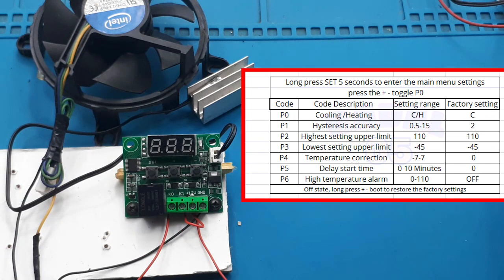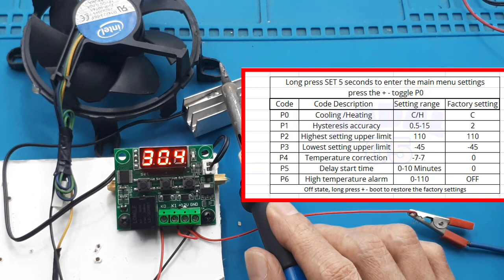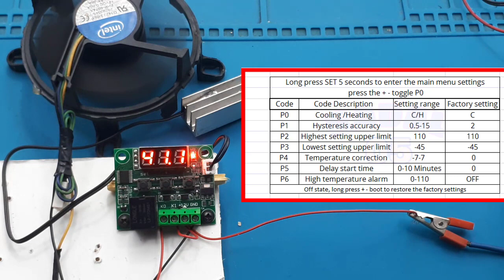Pendingin Heatsink Automatic ON OFF XH-W1209 Digital Thermostat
w1209 schematic  w1209 manual w1209 diagram w1209 datasheet w1209 temperature controller setting w1209 diagram w1209 setting w1209 manual
Modul XH-W1209 kontrol suhu Otomatis Pendingin atau Pemanas Ide Kreatif DIY
Video ini menunjukan catra penggunaan modul W2019, yang berfungsi sebagai pemanas atau pendingin.

2. Cek Temperature Controller / Digital Thermostat Controller W1209 Relay 1CH dengan harga Rp18.500. Dapatkan di Shopee sekarang!

Apa itu w1209 Modul
Untuk mengatur  temperatur suatu alat elektronika, kapan mulai On dan mulai Off dan bisa kita pilih apakah sebagai pemanas atau pendingin.

w1209 Manual dapat kalian lihat pada video ini

Tutorial cara setting thermostat mesin tetas telur tipe W1209
MODUL SAKLAR SENSOR SUHU - Thermostat Digital 12 V W1209
Tutorial Menggunakan Thermostat Digital
W1209 PCB Hijau Thermostat Digital Temperature Controller Control Suhu

00:00 Radal05
00:10 XH-W1209 sebagai control heatsink
01:28 keterangan pin XH-W1209
02:00 diagram pemasangan
4:20 spesifikasi XH-W1209

w1209 digital temperature controller
w1209wk manual
w2809 thermostat manual
NTC10K

XH-W1209 Digital Thermostat Temperature Control Module
Technical parameters:Temperature Control Range: -50 to 110 degreeInput Power: DC 12VResolution: -9.9 to 99.9 is 0.1 degree, other temperature ranges 1 degreeMeasuring Inputs: NTC (10K 0.5%) Waterproof sensorMeasurement Accuracy: 0.1 degreeOutput Range: 1 channel relay output, capacity is 10AControl Accuracy: 0.1 degreeEnvironmental Requirements: -10-60 degree, humidity 20% -85%Hysteresis Accuracy: 0.1 degreeSize: 48 x 40mmRefresh Rate: 0.5SPower Consumption: Static Current: less than or equal to 35MA, attract current: less than or equal to 65MATemperature Protection: 0-110 degreeDisplay Type: 0.28" three digital display tube

Temperature sensor Modul ini secara garis besar memiliki fungsi dan cara kerja layaknya sebuah thermostat, dapat mengendalikan temperatur dingin maupun panas, dengan range pengukuran suhu antara -50C sampai +110C
Hasil pengukuran yang dihasilkan oleh sensor temperatur NTC sangat akurat dengan tingkat presisi 0.1C. Modul ini juga dilengkapi dengan relay yang berfungsi untuk memutus atau mengalirkan arus maksimal 10A (14V DC) / 5A (250V AC)

** P0 Pilih C untuk menggunakan modul sebagai thermostat pendingin dan pilih H jika ingin menggunkan modul sebagai thermostat pemanas
**P1 Untuk menentukan ambang batas temperatur sebelum relay aktif, bisa memilih antara 0.1C sampai 15C, secara default akan memilih 2C. Jika pada P0 memilih menu C, maka relay akan aktif jika suhu naik 2C. Sebaliknya jika pada P0 memilih menu H, maka relay akan aktif jika suhu turun 2C

**P2 Digunakan sebagai pengaman / safety jika modul mengukur temperatur melebihi 110C (bisa disetting).

**P3 Digunakan sebagai pengaman / safety jika modul mengukur temperatur dibawah -50C (bisa disetting)

**P4 Modul dapat diatur secara manual jika kita merasa hasil pengukuran yang dihasilkan sensor temperatur kurang sesuai. Hal ini biasanya dapat terjadi jika kita menambahkan panjang kabel pada NTC temperature sensor

**P5 Untuk memberikan jeda waktu sebelum relay diaktifkan. Dapat disetting hingga maksimal jeda waktu 10 menit.

**P6 Dapat digunakan sebagai automatic cut off relay jika melebihi suhu tertentu (0 ~ 110C). Relay tidak akan aktif jika suhu masih belum turun dibawah parameter yang kita masukkan (0 ~ 110C). Spesifikasi: Range pengukuran: -50C ~ 110C  Akurasi pengukuran: 0.1C  Refresh rate: 0.5 detik  Tegangan input: 12V DC  Sensor temperatur: NTC (10K, 0.5%)  Output: Relay 1CH